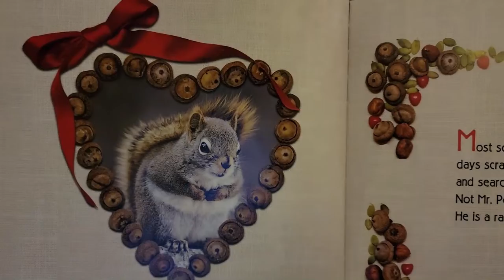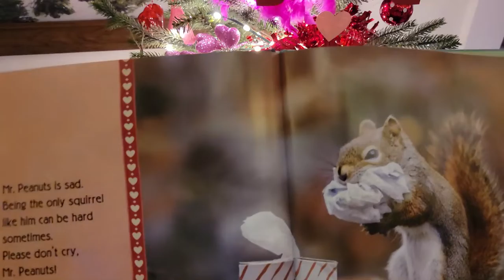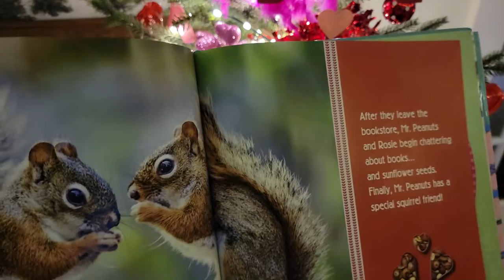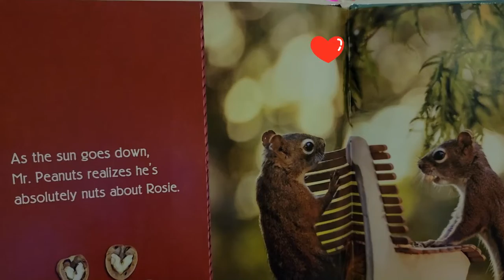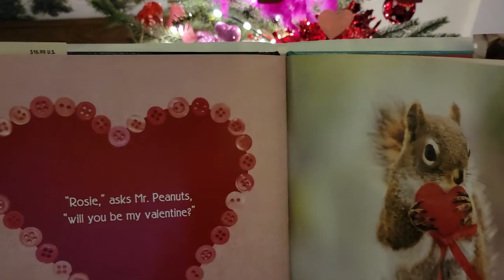A Valentine read along with Leslie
Happy Valentine's Day! This is just a fun little treat for you on this special day.
I am reading one of the adorable books that I received for my birthday,
The Secret Life of Squirrels; A love story, by Nancy Rose

( I hope this is allowed!! )

Hope that you enjoy!!! xoxo